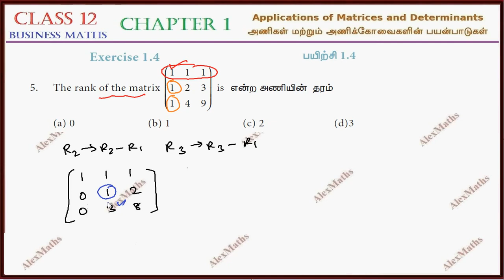Class 12 Business Maths | Exercise 1.4 Q.No.5 | Applications of Matrices and Determinants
Class 12 Business Maths  | Exercise 1.4 Q.No.1 | Applications of Matrices and Determinants
 Applications of Matrices and Determinants
1.1 Rank of a Matrix
1.2 Cramer’s Rule
1.3 Transition Probability Matrices